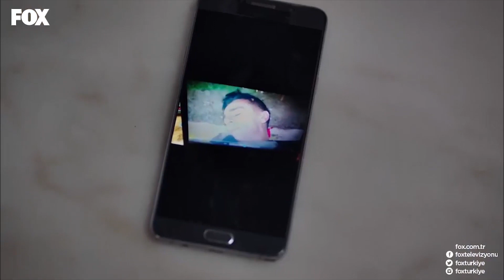Zeynep'in Şantaj Planı - O Hayat Benim 129. Bölüm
O Hayat Benim - Zeynep, Efsun'u Arda'dan ayırmak için gözdağı veriyor.
Aşk İçin Ölmeli Aşk

Arda’nın gerçekleri ortaya çıkarmak için yaptığı oyun, Kenan’ın Atahan Konağı’na sürpriz baskınıyla yarıda kalır. Kenan’ın tehdidi karşısında tüm aile ne yapacaktır? Ona kim dur diyecektir? Öte yandan Zeynep, Arda’nın kendisiyle sadece bir oyun için sözlendiğini öğrenir ve buna karşı Efsun ve Arda’yı ayırmak için korkunç bir plan daha yapar. Zeynep, Zühal’in de yardımıyla ele geçirdiği büyük bir sır sayesinde Efsun ve Arda’yı boşanmaya zorlayacaktır. Arda ve Efsun bu kez çok önemli bir karar vermek zorundadır, ya ömürlerinin kalanını hapiste geçirecek, ya da boşanacaklardır. İki aşık, birbirlerini bu kadar severken nasıl bir karar verecektir? Zeynep’in oyunlarına başlarda soğuk bakan Sultan, kızının namusu söz konusu olduğunda Efsun ve Zeynep arasında bir seçim yapmak zorunda kalır. Bu sırada Mehmet Emir de önemli bir kararın eşiğindedir. Figen’le evlenmek isteyen Mehmet Emir’e Hülya tüm şiddetiyle karşı çıkar. Figen’in taşıdığı sırların ortaya çıkmasıysa an meselesidir.

Oyuncu Kadrosu:

Keremcem (Ateş), Ezgi Asaroğlu (Bahar), Ceren Moray (Efsun), Yeşim Ceren Bozoğlu (Nuran), Oya Başar (Sultan), Sinan Albayrak (Mehmet Emir Atahan), Ahu Sungur (Hülya Atahan), Zerrin Sümer (Ganimet), Deniz Celiloğlu, Cem Özer (Kenan), Cahit Gök, Erdal Cindoruk (Salih), Serkan Şenalp, Ozan Güler (Arda Atahan), Ayçin İnci (Zuhal), Gökhan Mete, Beril Kayar (Zeynep)